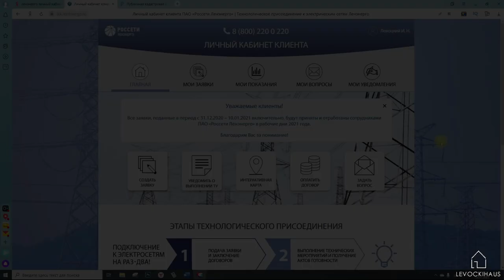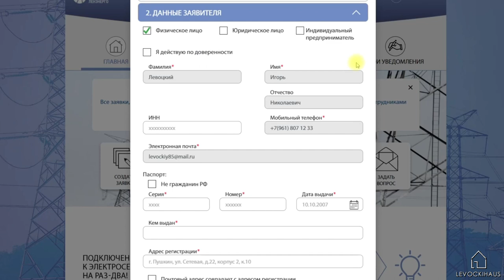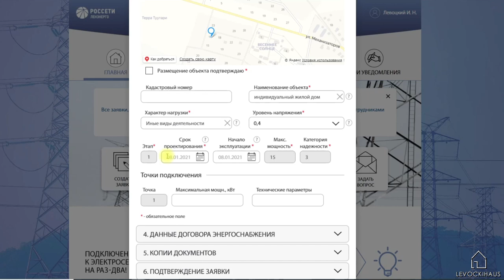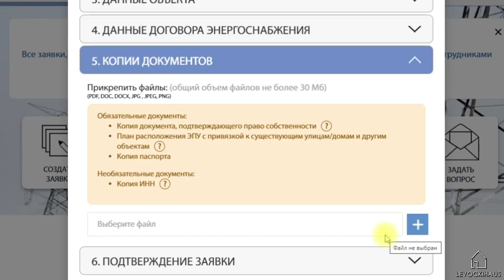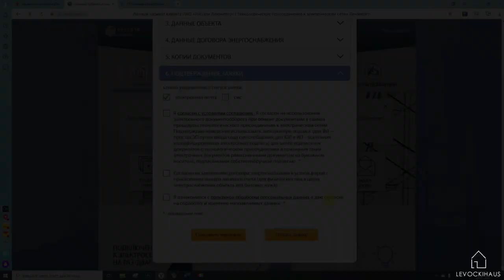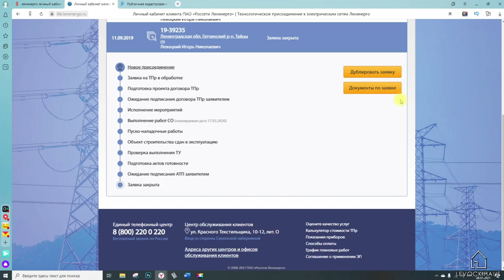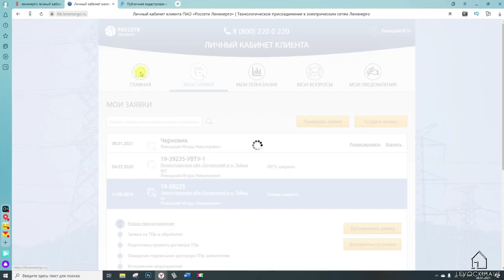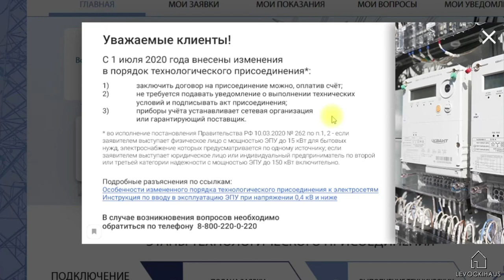Как САМОМУ Оформить и Подключить ЭЛЕКТРИЧЕСТВО за 550 рублей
Друзья, сегодня мы поговорим как самому оформить и подключить электричество за 550 рублей.
Рассмотрим сегодня следующие вопросы:
00:54 ► Кто может выполнить технологическое подключение за 550 рублей
04:16 ► Оформление заявки на технологическое подключение
10:40 ► Кто выполняет технические условия с 1 июля 2020 года

Это канал LEVOCKIHAUS, канал посвящен строительству частно дома, где я постараюсь осветить основные этапы строительства дома и показать с какими трудностями я столкнулся в ходе строительства. Работаю инженером-конструктором более 10 лет, поэтому, по возможности, покажу расчет некоторых конструкций здания и на что обратить внимание при проектировании дома.